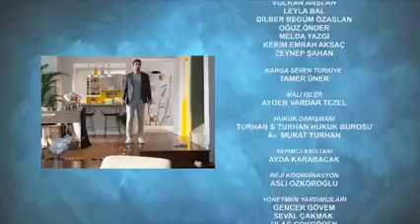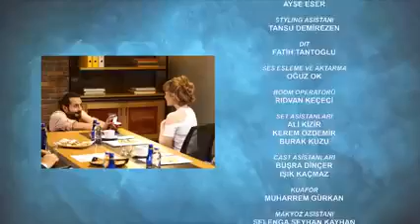en todas parte tú capitulo 03 (en español)